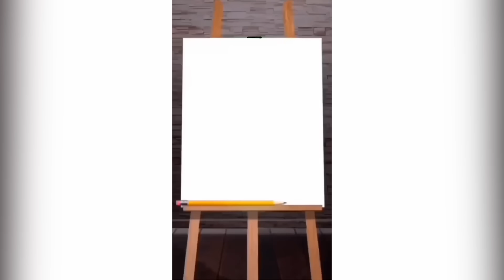Piranhaa Plants getting TERRIFIED for a little over 12 minutes straight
Were you scared at all? hehe 😁😄 the Plant Puppets react to Oddly Satisfying Tiktoks, funny videos, scary videos or just plain strange reacts videos! Featuring Glacier, Ever, Maisy and Piranhaa! 🔥